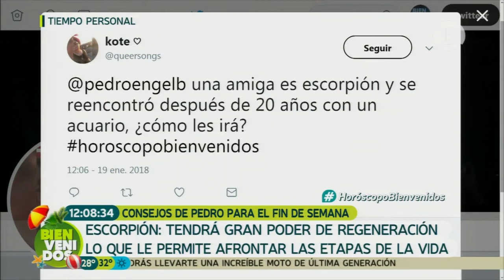Horóscopo para el fin de semana: ESCORPIÓN | Pedro Engel